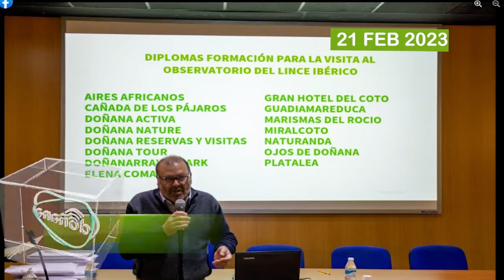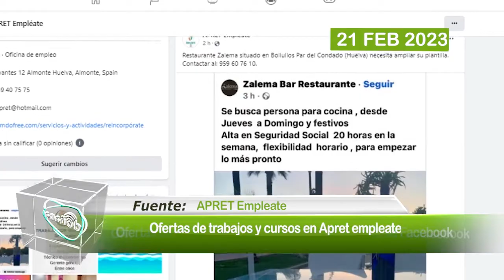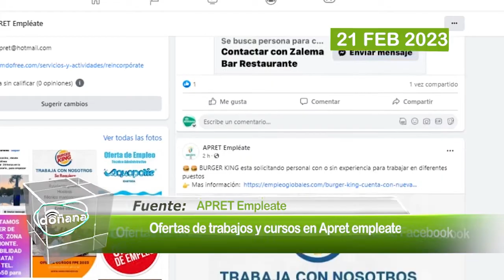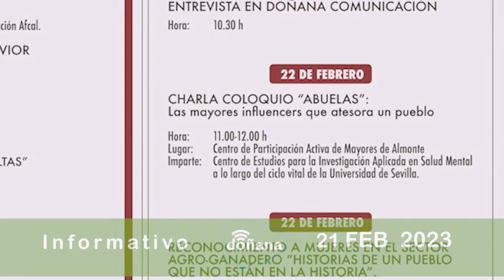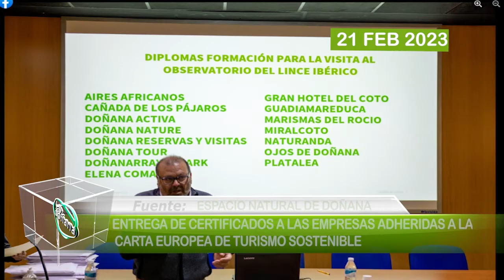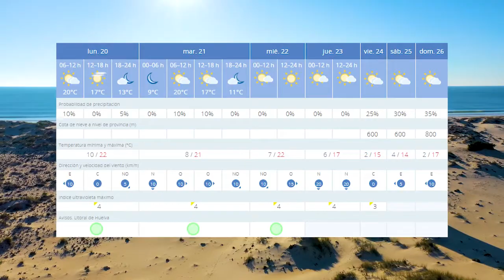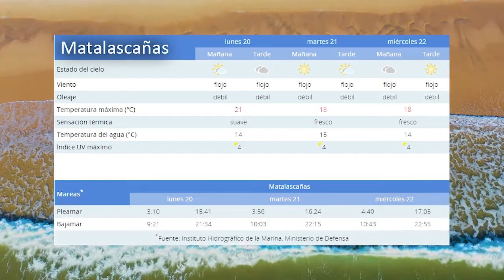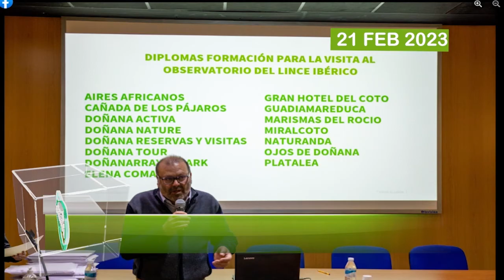Informativo. Martes, 21 de febrero de 2023.